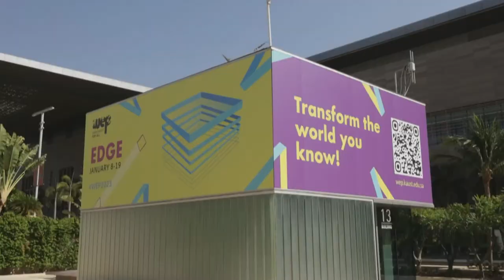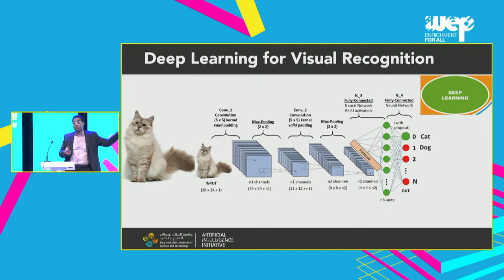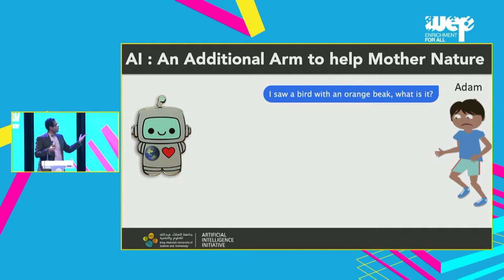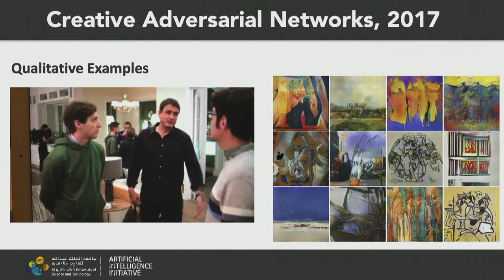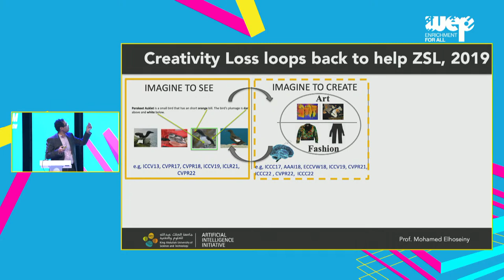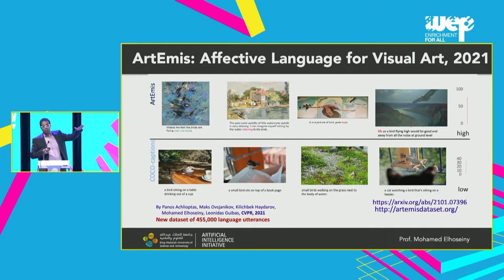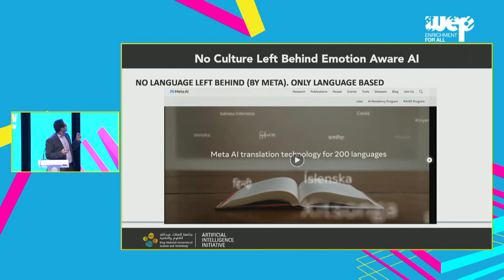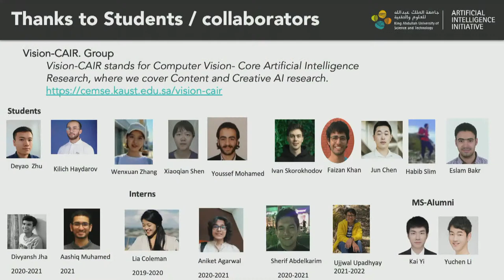WEP 2023 Distinguished Lecture | Mohamed Elhoseiny: Imaginative AI on the Edge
Mohamed Elhoseiny is an assistant professor of Computer Science at KAUST. In his Distinguished Lecture he’ll dive into KAUST is building machine learning methods that can See, Create, Drive, and Feel.